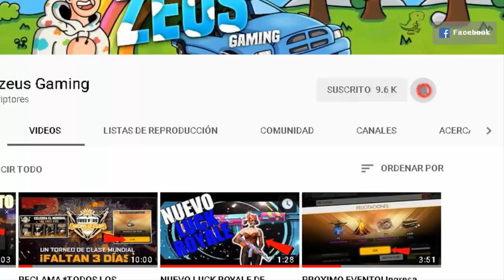FILTRADO! MOSTRANDO el PROXIMO LUCKY ROYALE DIAMANTE [DIAS ANTES de su LLEGADA] EN FREE FIRE